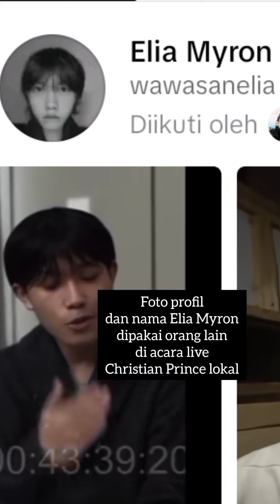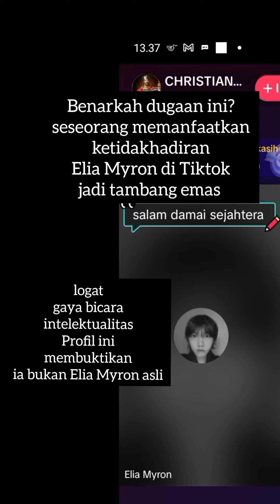Elia Myron Palsu Panen Koin di TikTok??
Sebuah akun yang memakai foto profil dan nama Elia Myron tampil di berbagai live agama tertentu di Tiktok. Tentu saja, hal ini mengundang tanda tanya saat Elia Myron yang asli sejak awal tahun tidak pernah muncul lagi, apakah disebabkan Elia Myron sakit atau alasan lain, pastinya belum jelas...yang pasti Elia Myron asli sudah tak pernah muncul lagi...